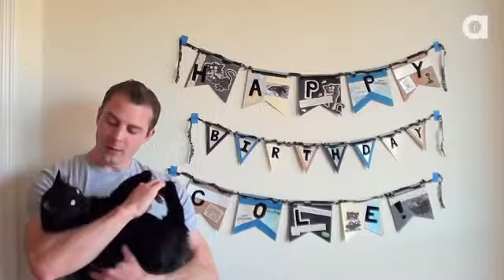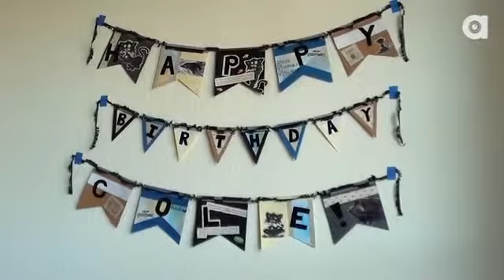2 CUTE! Happy Birthday Cole the Black Cat!